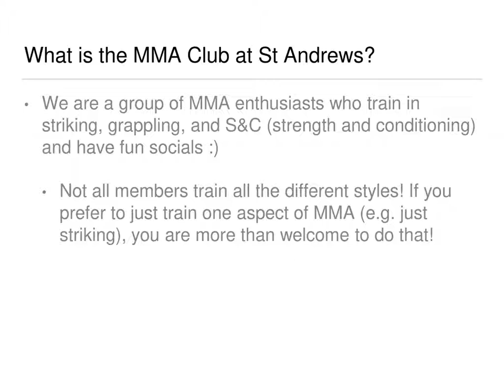Mixed Martial Arts